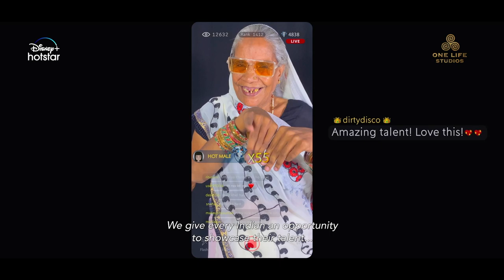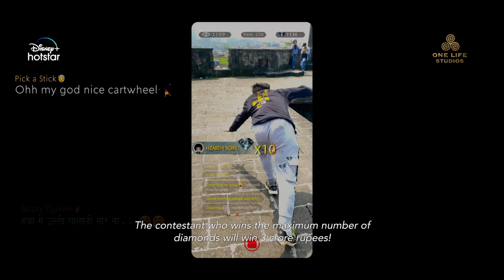Escaype Live | Official Trailer | May 20 | Siddharth Kumar Tewary | DisneyPlus Hotstar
“Escaype Live”

6 lives. 3 crores. 1 contest. Endless consequences. How far will you go for your dreams? HotstarSpecials OneLifeStudios EscaypeLive. All episodes streaming from May 20 only on @disneyplushotstar

Cast:Siddharth, Jaaved Jaaferi, Shweta Tripathi Sharma , Swastika Mukherjee, Plabita Borthakur, Ritvik Sahore, Waluscha De Sousa,  Sumedh Mudgalkar, Sharat Saxena, Sanjay Narvekar, Smita Tambe, Arundhati Nag, Aditi Govitrikar, Aakansha Singh , Geetika Vidya, Mallika Singh, Jagjeet Sandhu, Rohit Chandel, Aadya Sharma.

Created & Directed by: Siddharth Kumar Tewary

Produced by: Gayatri Gill, Rahul Kumar Tewary &
Siddharth Kumar Tewary

Executive Producers - One Life Studios:
Sakett Saawhney, Ritesh Kaul

Commercial Head - OneLife Studios:  Sandeep Gulati

Executive Producers - HOTSTAR: Gaurav Banerjee, Nikhil Madhok & Avani Saxena

Written by: Jaya Misra & Siddharth Kumar Tewary

Dialogue Writers:    Vinod Sharma ( Dance Rani )
                                  Amol Surve ( Aamcha Spider )
                                  Ranveer Pratap Singh ( Meenakumari & Sunaina )

Cinematography by: Aseem Mishra, Murzy Pagdiwala

Edited by: Chandan Arora

Costume Designer: Darshan Jalan & Manish Tiwari

Production designer : ,Anindita Somitra Chaturvedi

Production Designer(Escaype Office Set): Sukant Panigrahy

Music director and original background score: Advait Nemlekar

Choreographer: Vishunu Deva, Jason Matthews & Sambino

Sound Designer: Anirban Sengupta

VFX Studio: One Life VFX